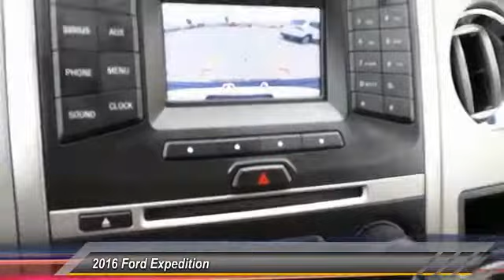2016 Ford Expedition Amarillo Texas 51459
2016 Ford Expedition 4WD 4dr XLT

Street Volkswagen
8707 Pilgrim Drive

NOTITLE